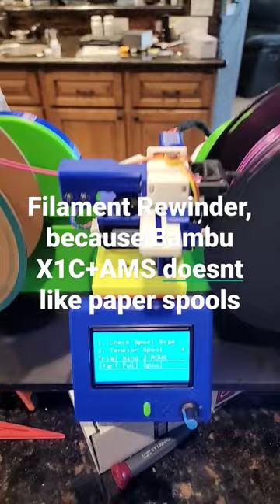Filament Rewinder Marlin RAMPS 1.4 Arduino, Bambu Labs X1 Carbon AMS